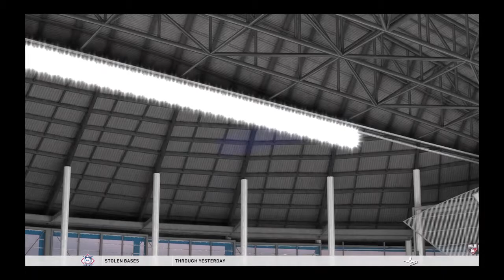Game 134 (Full) - Bacon@Miami - Mack v Avilan